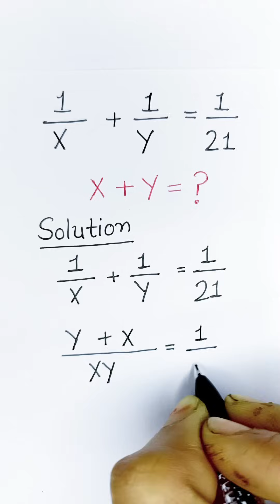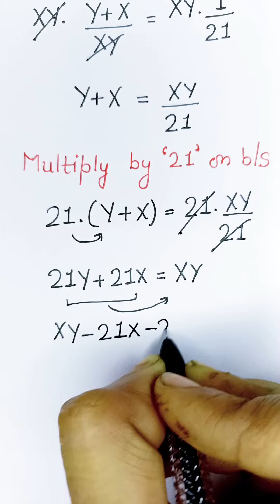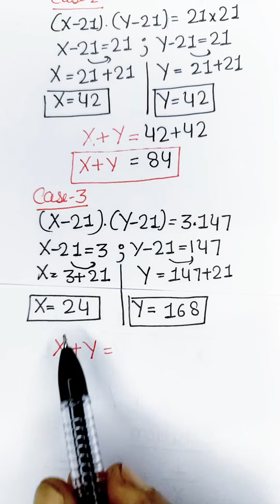United States | Can you solve? | A Nice Algebra Problem | Math Olympiad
•Mathematics Education
•Algebraic Expressions
math olympiad
math olympiad questions
premath
math problems
math
sybermath
olympiad mathematics
math booster
math olympiad problens
olympiades mathématiques
germany math olympiad
maths olympiad
math booster
olympiades mathématiques
4
algebra hard questions
factorial
root
silvia llop
maths
algebra exponential equation
exponential equation
a nice algebra problem
calculus
Challenging math
maths problem
math problem
math olympiad
olympiad math
how to solve math
Mamta maam
olympiad math
olympiad
calculate
algebra
syber math
PreMath
rmo math olympiad
Whole math
Learncomunolizer
Indian math olympiad
Math talker
Maths black board
Super academy
Math booster
imo
solve
Aa
Bc
indian math olympiad
mathgist
vijay math
higher mathematics
bts
lol
learn
online math teacher
math tutor
tution teacher
math class
rashels classroom
preparation
algebra 1
algebra 2
algebra expressions
maths olympiad
SALogic
SA Logic
math olympiad
sa logic
maths
mathematics
math
algebra
olympiad algebra
math
maths help
maths prep
statistics
fractions
mental math
math secret
math hunter
maths hunter
mathhunter
just algebra
math window
sybermath
master t maths class
premath
learncommunolizer
bprp math basics
video sharing
camera phone
video phone
free upload
PreMath
trigonometry
math is fun
olympiad
probability and statistics
algebra 1
geometry
Math Olympiad
olympiad math questions
mathematics
math puzzles
maths calculus
number theory
algebra 2
high school math
college math
math help
pre math
imo
online learning
Olympiad Mathematics
pre math
maths
m
premaths
pre maths
TabletClass Math
Andy Math
algebra
pre-algebra
college
homeschool
home schooling
GED math
school test
geometry help
ASVAB GMAT GRE SAT ACT middle high tutor
online lessons
math olympian
ecuaciones funcionales
matemáticas avanzadas
funciones matemáticas
problemas funcionales
mathematics
algebra
algebra problems
trigonometry Exponent
Exponent problem
find x
find all values of
simplify Simplification
power of
simple math
Olympiad
Olympiad math
Algebra
Aptitude Question
Japanese math Olympiad
maths Olympiad
France